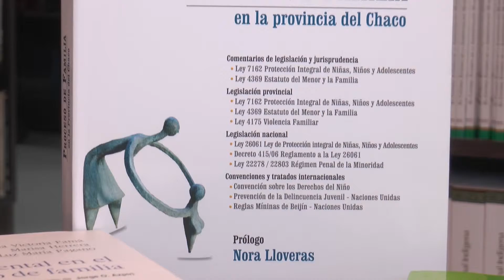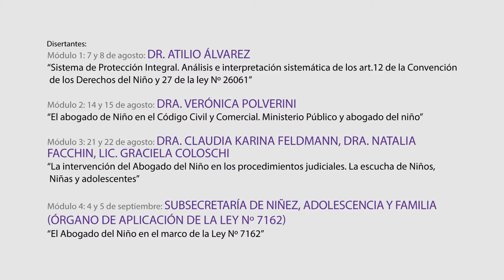nota 1 youtube